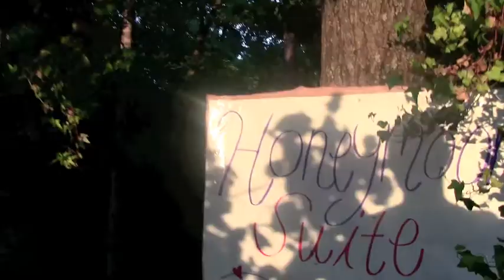Rainforest Panda Hunting Experience Trailer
Biome project for Biology class. Full Video coming soon.